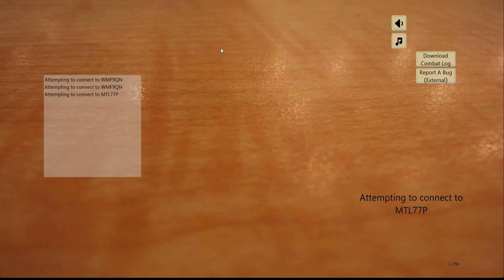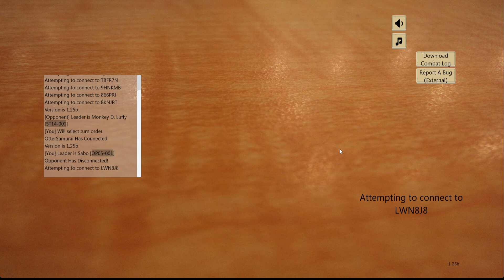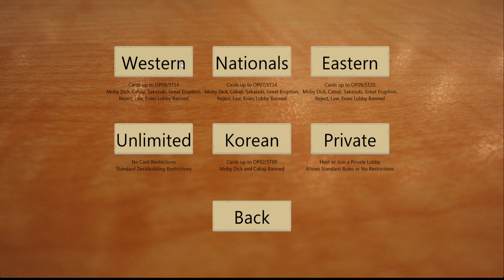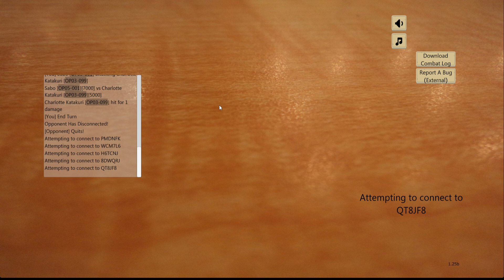OnePiece -Decktest- OP08 Sabo Red/Black Drum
Hey Ho meine lieben Otter,

nach langen Tüfteln und probieren habe ich eine Version des Red Black Sabo Leaders gebaut, die ich sehr interessant finde.
Ich habe die neuen Drum Kingdom Karten aus OP08 benutzt.

Ich hoffe Euch gefällt diese Variante und kriegt Lust darauf diese nach zubauen.

Euer Otter Samurai